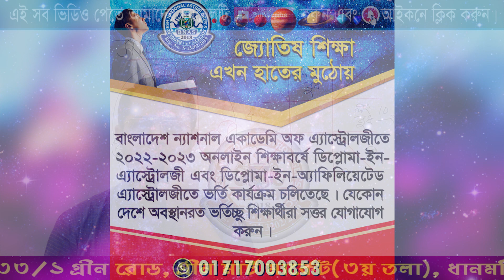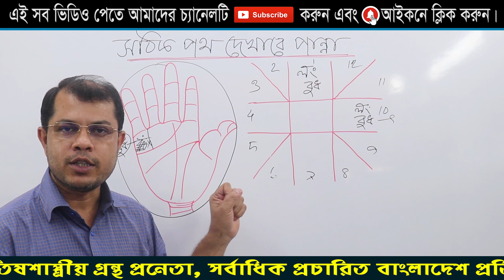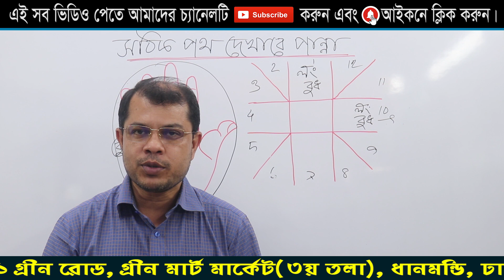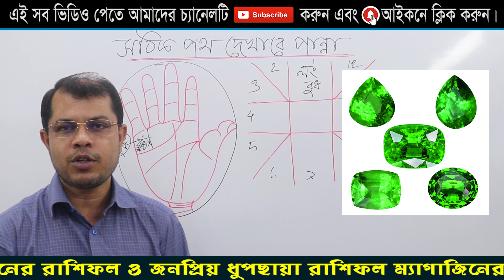সঠিক পথ দেখাবে পান্না। Astrologer-K.C.Pal | Emerald gems stone | Panna gems stone | Astrology tips